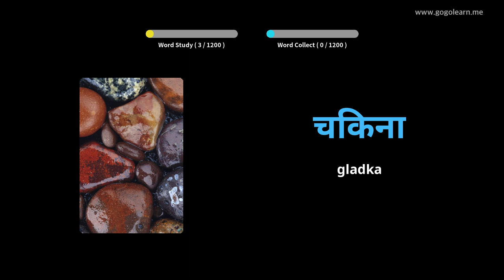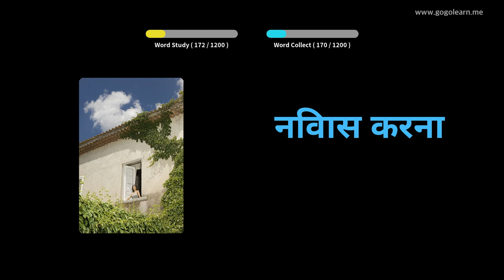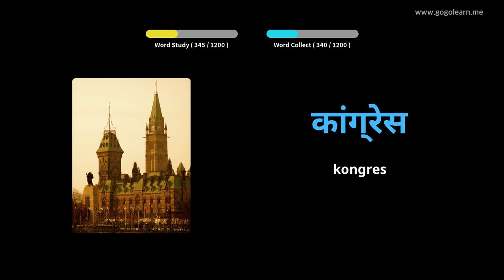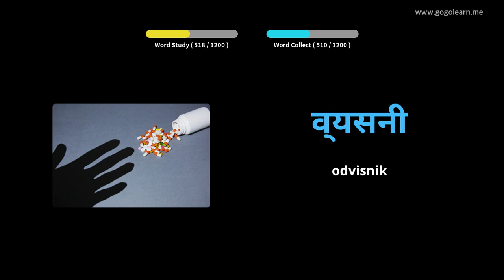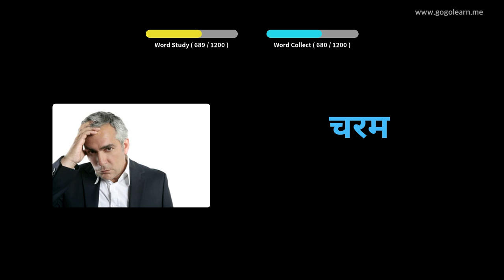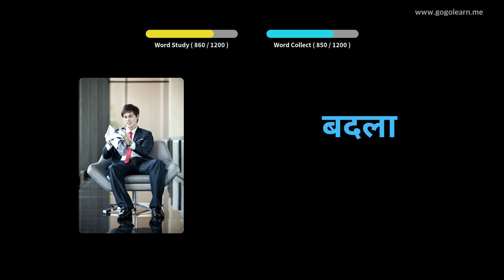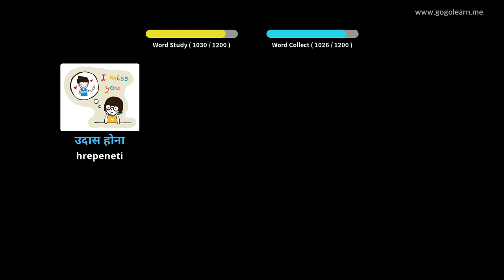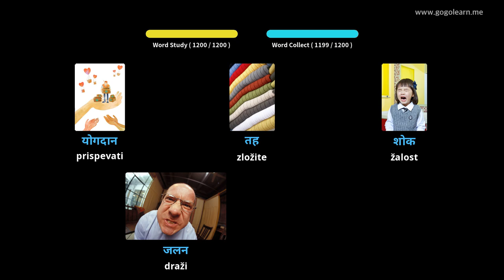Študent hindujščine | Golearn